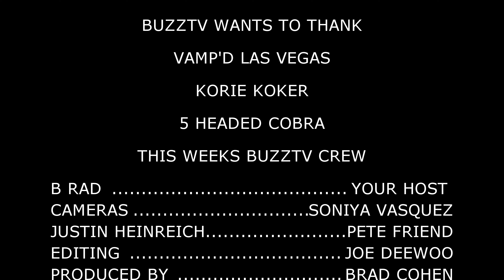FIVE HEADED COBRA LIVE IN LAS VEGAS BUZZTV SEASON 13 EPISODE 5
FIVE HEADED COBRA LIVE IN LAS VEGAS WITH 11 4K CAMERAS